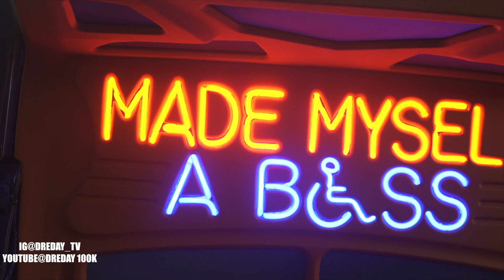(HOUSTON SUNDAY FUNDAY) Doughboy Sauce, Sauce Walka, And OTB Fastlane MUST WATCH!!!!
TODAY DoughBoy Sauce & Sauce Walka HAD A EVENT FOR THE CITY🔥

MAKE SURE YOU WATCH THE FULL VIDEOS🎥

DREDAY_TV

SORRY I MADE IT LATE BUT I WAS STILL ABLE TO SHOW YOU THE VIBE OF THE CITY🔥🔥🔥

YESSIRRRR💯